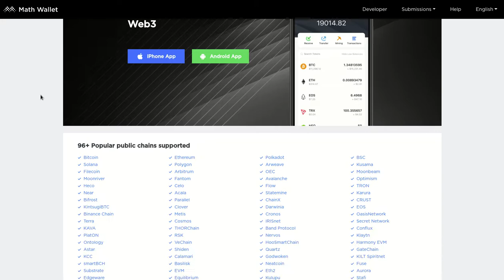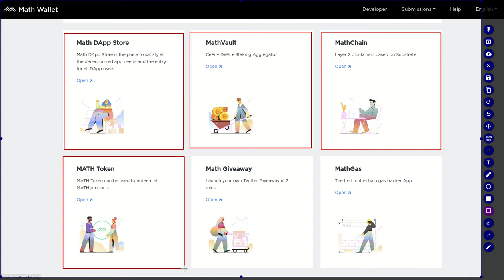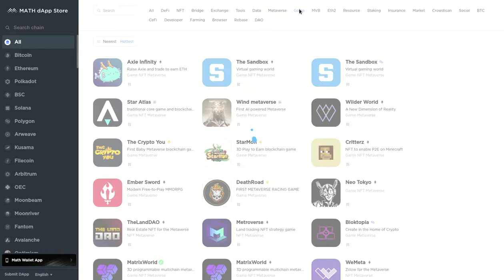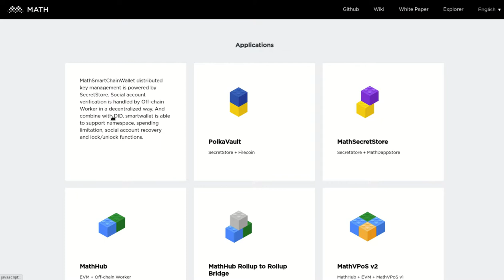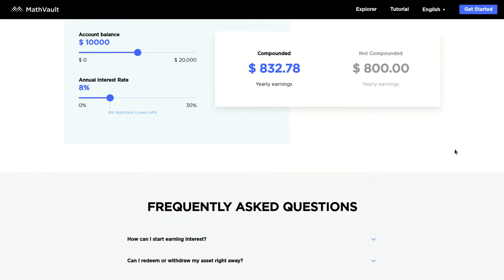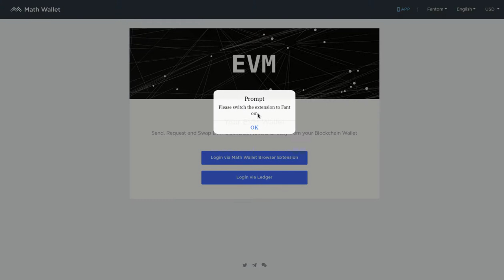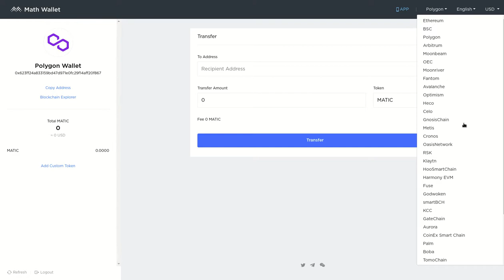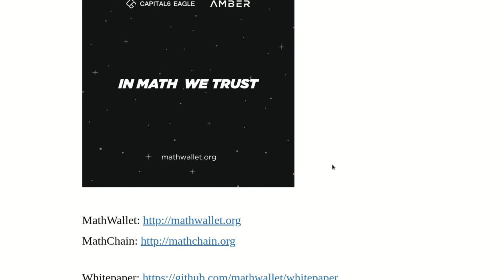𝗠𝗔𝗧𝗛𝗪𝗔𝗟𝗟𝗘𝗧 𝗟𝗔 𝗚𝗨𝗜𝗔 𝗗𝗘𝗙𝗜𝗡𝗜𝗧𝗜𝗩𝗔 , DE CERO A CIEN CON ESTE TUTORIAL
Hola a tod@s, Bienvenidos a su canal 𝘾𝙧𝙮𝙥𝙩𝙤𝙣𝙤𝙢𝙮, en este video les presento de manera general todo el alcance, posibilidades y oportunidades que la 𝗠𝗔𝗧𝗛𝗪𝗔𝗟𝗟𝗘𝗧 nos ofrece y que la gran mayoria desconoce. A continuacion les dejo todos los enlaces que usamos en el video.
Si aun no tienes tu mathwallet, puedes usar este enlace de referido y obtener un 10% de recompensas en el token nativo MATH.

✦  !𝗤𝘂𝗶𝗲𝗿𝗲𝘀 𝗶𝗻𝘃𝗶𝘁𝗮𝗿𝗺𝗲 𝗮 𝘂𝗻 𝗰𝗮𝗳𝗲!
🔑 ₿𝗜𝗧𝗖𝗢𝗜𝗡: 17B58WsPdg2k9nwTWN1gcTy9tquwej7Gve
🔑 𝗘𝗧𝗛𝗘𝗥𝗘𝗨𝗠
𝗘𝗥𝗖𝟮𝟬: 0x17d1dcc02ae89167de3bebd2821af1989f06a9f1